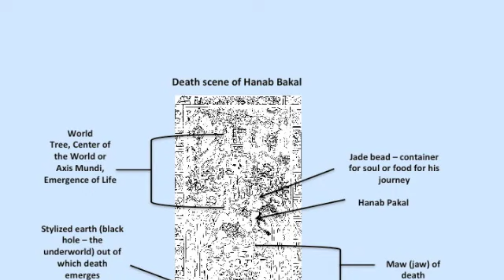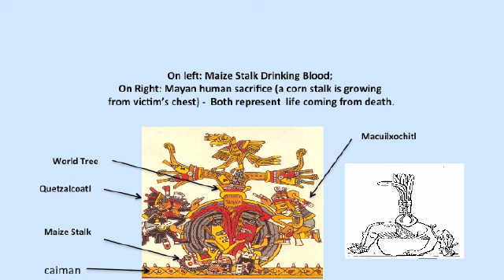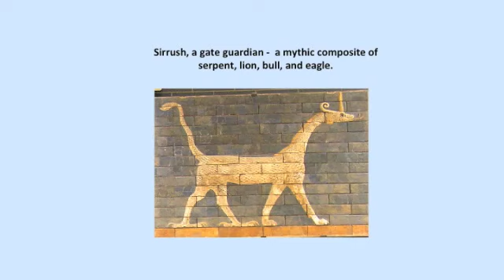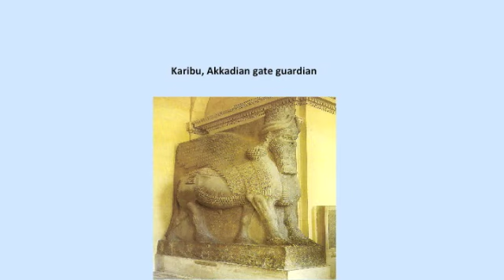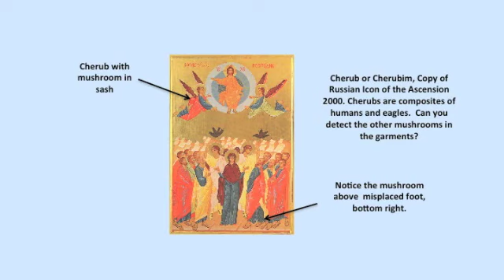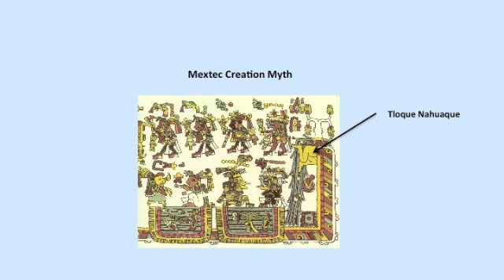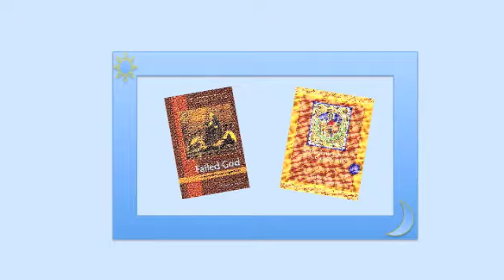Aliens Revisited Part One.m4v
In this presentation Dr. Rush considers art and interpretations of spacemen in space ships, as well as composite images interpreted by ancient alien hunters as products of alien gene splicing.